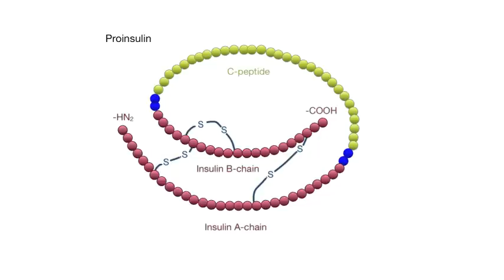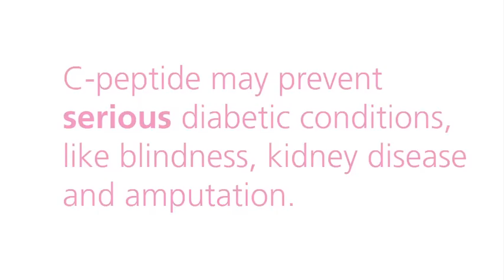Unlock The Promise of C-peptide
Even with existing treatments, like insulin, diabetes can cause devastating complications, such as blindness, kidney disease and amputation. With your support we can fund crucial research projects to improve the lives of people with diabetes.

Help us to unlock the promise of C-peptide, a potential new treatment that could prevent complications.